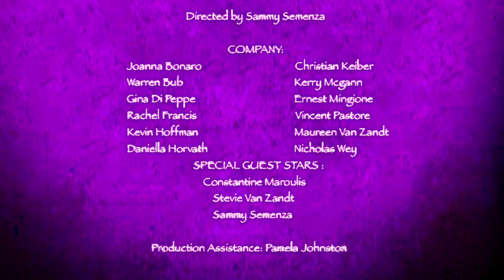Renegade Theatre for Nick Cordero featuring Constantine Maroulis and Stevie Van Zandt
"Live Your Life" Lyrics and Music by Nick Cordero